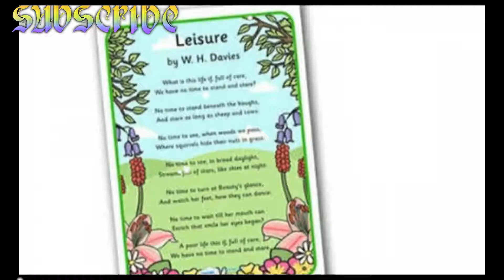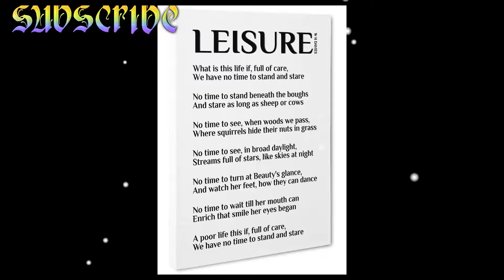Famous poem named ''Leisure'' - literature education channel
SUB to literature education channel on YTB!
LIKE the video for sure.
COMMENT to apriciate me! & Also SHARE for good!